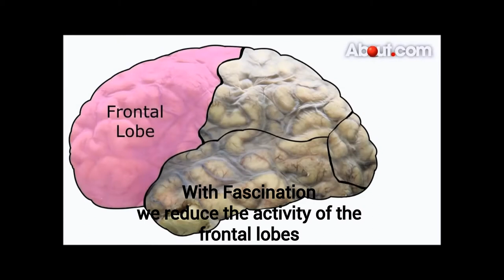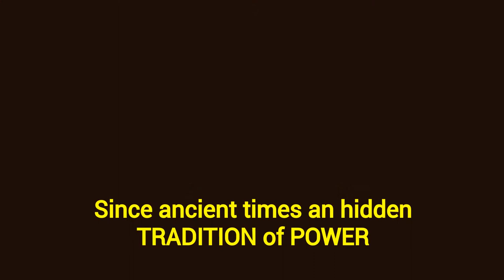How to Use hypnotic GAZE to create Hypnotic mesmeric Fascination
This short video shows you the main elements in creating hypnotic fascination through "hypnotic gaze"
We define hypnotic gaze the gaze that can create the hypnotic state called "fascination" in  animals and obviously humans.
Fascination is a specific psycho-physiological state where the frontal lobes get deactivated through the use of gaze.
The deactivation of this part of the brain through the gaze permits to other parts of the ind to become more active.
People enters in a trance state.
Therefore we can easily do regressions using the gaze, and we can do even OPEN EYES REGRESSION or we can do whatever hypnotic phenomena we want to realize
To develop this kind of hypnotic, or also defined mesmeric. gaze, you must follow a specific training.
First step is the use of a mirror to exerce your gaze.

Hypnotic fascination is very linked to mesmerism that is non verbal communication. Franz Anton Mesmer used gaze while working whith his clients.
Gaze is also at the basis of the creation of strong mesmeric crisis.
Mesmerism is at the base of hypnosis and hypnotists and hypnotherapist can only gain in learning it.

Dr. Paret diffuses mesmerism and hypnotic gaze,  and he applies with incredible success this ancient and powerful methodology into which he was personally initiated. Mesmerism is completely different from modern hypnosis. Mesmerism and animal magnetism prctice is a Western school corresponding to the use of Prana or Ki (Chi) in Orient. The secrets of mesmerism go back in time to the ancient priest of egypt that knew the power of the eye and of magnetism. What is amazing in mesmerism is its extreme efficacity. Parts of the teachings of this school were never completely disclosed in print. Dr. Paret, who is a genuine practitioner, teaches many secrets never divulged before which allow a better understanding of practical applications of these techniques and their actualness. Many of the powerful results of Mesmerism are scarcely reachable if only pursued through verbal hypnosis or simpler energetic techniques. Dr. Paret has learnt from his masters, whose pure lineage go back in time until Franz Anton Mesmer, and before. One other of his lineage go also to Count of Saint Germain that in any case was also in correspondance with Mesmer... He updated mesmerism and animal magnetism to everyday use, through his extensive knowledge also of all types of hypnosis, NLP, Quantum and related techniques.

ipnosi, mesmerismo, fascinazione, sguardo ipnotico, pnl, Programmazione Neuro-linguistica, induzione rapida, ipnosi istantanea

On our site you will find interesting material. We specialize in non verbal or paraverbal techniques. See also our other videos on extreme magnetic and non verbal hypnotic effects as (Non verbal hypnotism and fascination), (Instant Healing with Fascination) (Analgesia with fascination) etc...
We already had students from countries were hypnosis is spelt:

hipnose ipnosi